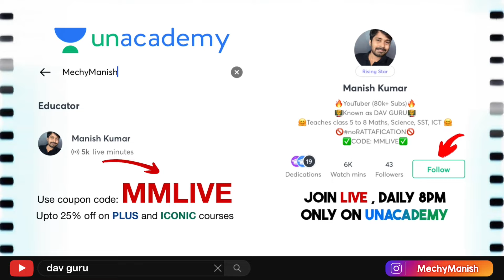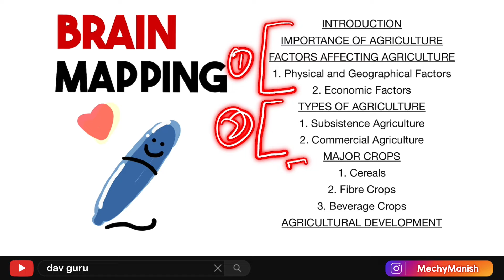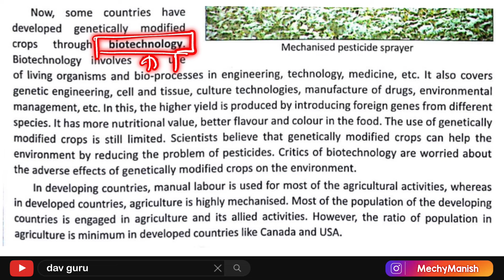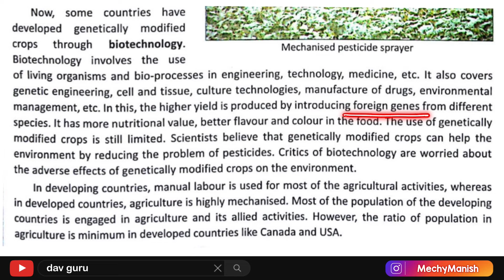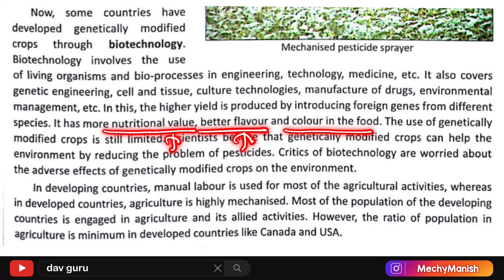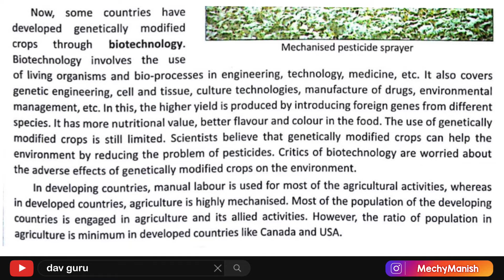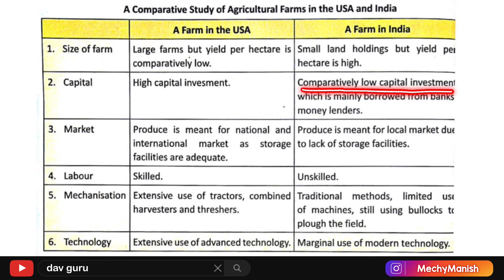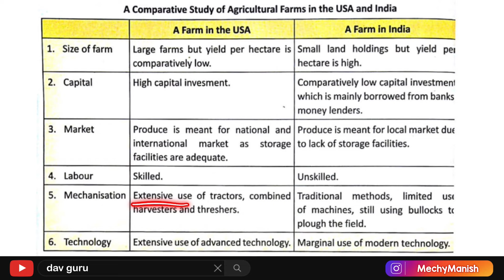Chapter 5 | Agriculture | DAV Class 8 Social Science | Chapter Study - Part 4 🚀